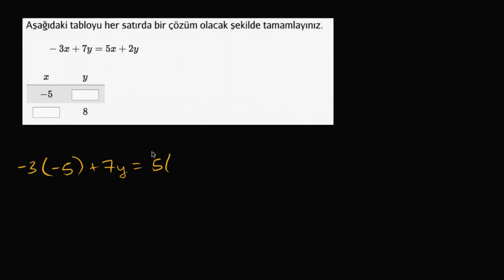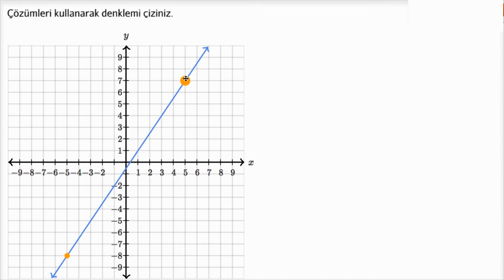Örnek: İki Değişkenli Denklemlerin Çözümleri (Sıralı İkililer) (Matematik / Cebir)